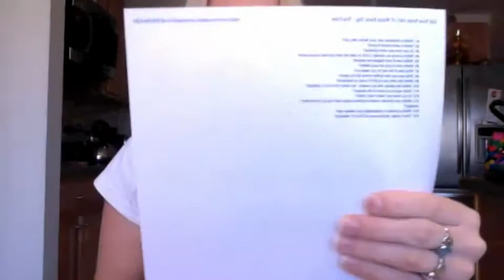TAG: Get Yo Freak On -15 Weird Facts About Me : )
READ ME IF YOU'RE CURIOUS:

Hello lovlies! I am so late. Lol. I was planning on doing this tag so long ago and I just now got around to it! Anywho, it's the infamous Get Your Freak On tag and if you haven't done it already you should! I TAG YOU!